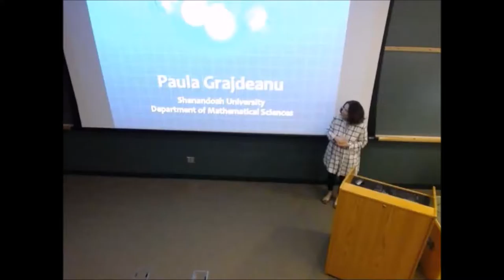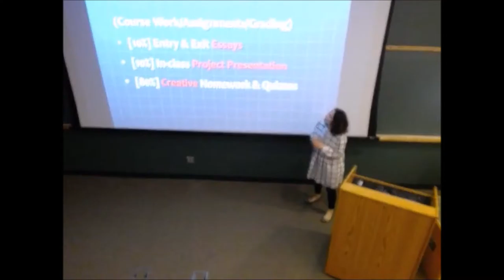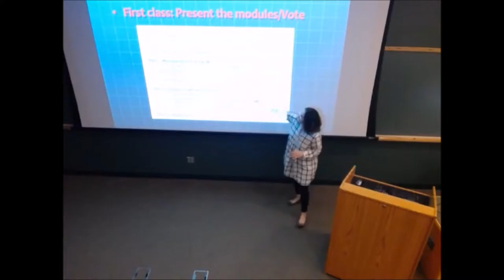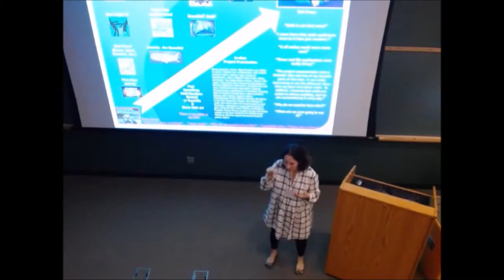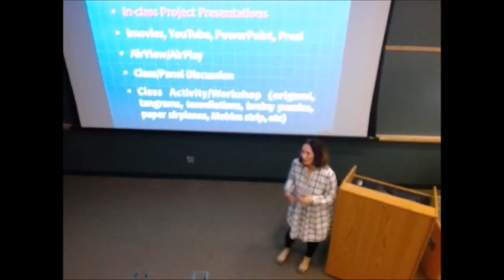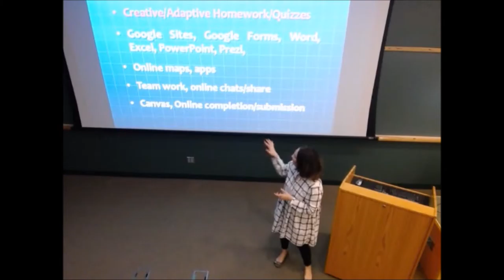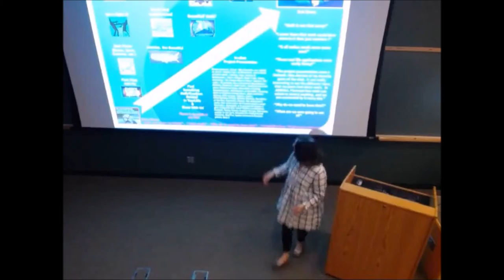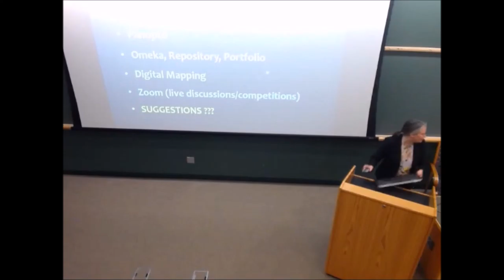Numbers Rock Our World, Grajdeanu